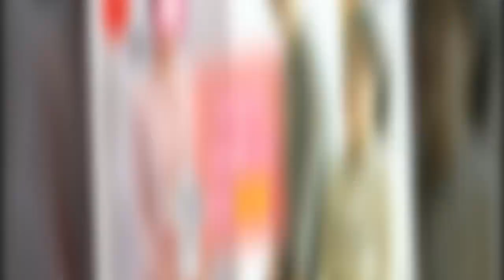瘦回尖下巴！女神宋慧乔打破「幸福肥」！超美女人味亮相惊艳网民！❤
自从宋慧乔和宋钟基结婚后，频频都被传身体臃肿疑是怀孕，但却屡次打破传言并没有怀孕。但同时也有网民指是婚后太幸福有了「幸福肥」。早前她出席活动时，再度展现纤瘦身材，不仅瘦回尖下巴，一双纤细美腿更是成为众人关注焦点，在网路上掀起热烈讨论。